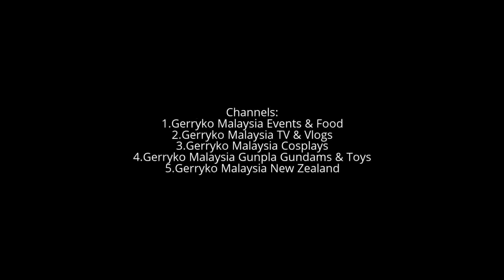Anime like Last Exile & Code Geass should be left alone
Code Geass: Lelouch of the Rebellion (コードギアス 反逆のルルーシュ Kōdo Giasu: Hangyaku no Rurūshu?), often referred to as simply Code Geass, is a Japanese anime series created by Sunrise, directed by Gorō Taniguchi, and written by Ichirō Ōkouchi, with original character designs by manga authors Clamp. Set in an alternate timeline, the series focuses on how the former prince Lelouch vi Britannia obtains a power known as Geass and decides to use it to obliterate the Holy Britannian Empire, a superpower that has been conquering various countries.

Ergo Proxy is a science fiction suspense anime television series, produced by Manglobe, directed by Shukō Murase and written by Dai Satō. The anime originally aired from February 25 to August 12, 2006 on the WOWOW satellite network, lasting 23 episodes. It is set in a future where humans and AutoReiv androids coexist peacefully until a virus gives the robots self-awareness, causing them to commit a series of murders. Inspector Re-L Mayer is assigned to investigate, discovering there is a more complicated plot behind it that involves a humanoid species known as 'Proxy' who are the subject of secret government experiments.

The series, which is heavily influenced by philosophy and Gnosticism, features a combination of 2D digital cel animation, 3D computer modeling, and digital special effects. After its release in Japan, the anime was licensed for a DVD release by Geneon Entertainment USA, with a subsequent broadcast on Fuse TV. The show was also distributed to Australian, British and Canadian anime markets. Since its release, Ergo Proxy has received mostly favorable reviews which praised its visuals and themes.
Last Exile (ラストエグザイル Rasuto Eguzairu?) is a Japanese animated television series created by Gonzo. It featured a production team led by director Koichi Chigira, character designer Range Murata, and production designer Mahiro Maeda. The three had previously worked together in Blue Submarine No. 6, one of the first CG anime series. Last Exile aired on TV Tokyo between April 7, 2003 and September 29, 2003. A sequel series, Last Exile -Fam, The Silver Wing- (ラストエグザイル～銀翼のファム～ Rasuto Eguzairu Gin'yoku no Famu?), aired between October 15, 2011 and March 23, 2012. A film adaptation of the series, Last Exile -Fam, The Silver Wing-: Over the Wishes, was released on February 6, 2016.[1]